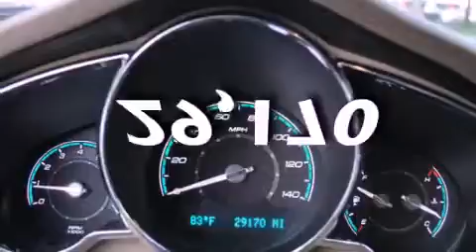2011 Chevrolet Malibu Certified Grapevine TX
Year : 2011

 Make : Chevrolet

 Model : Malibu

 Engine : Gas/Ethanol 4-Cyl 2.4L/145

 Trans . : Automatic

 Exterior : Black Granite Metallic

 Miles : 29,170

 Interior : Tan

 Classic Chevrolet

 2501 William D Tate

 Preowned 2011 Chevrolet Malibu Grapevine TX